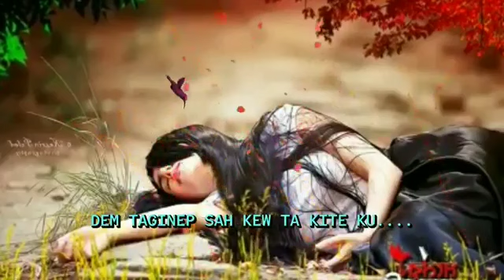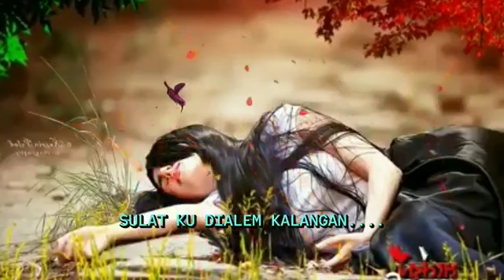yakan song suse ne dialem atey in